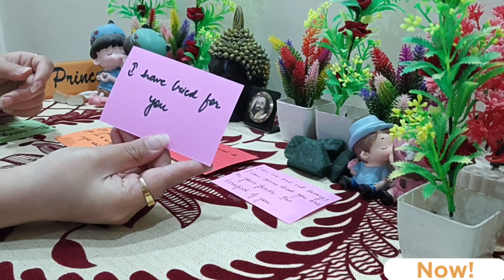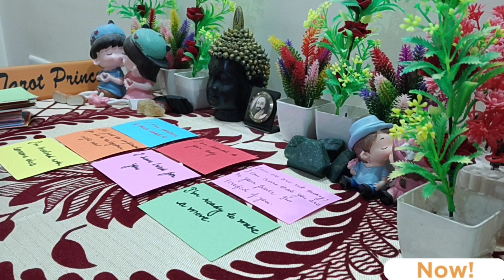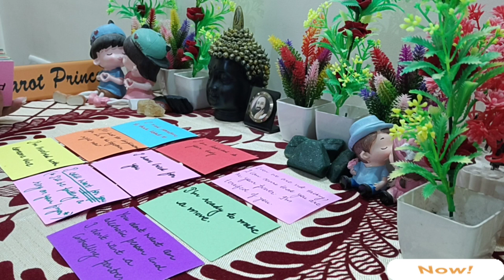ALL SIGNS! "YOU DIDN'T DESERVE TO BE TREATED THIS WAY. I'M ADDICTED TO YOUR BODY!❤🔥" MARCH 2023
ALLSIGNS LOVE READING MARCH 2023💝 - MESSAGES FROM THE PERSON ON YOUR MIND💌